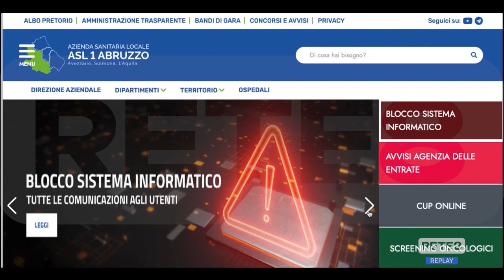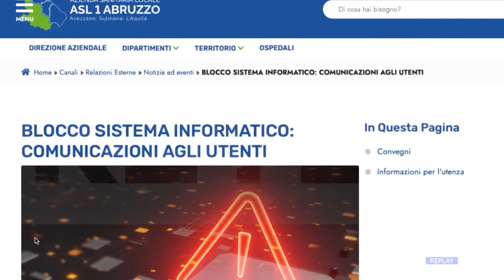Attacco hacker Asl 1 - A L’Aquila sit-in dei cittadini